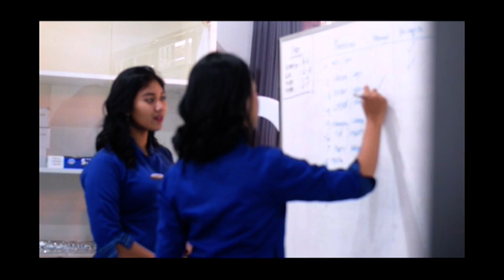DitPSMK Kelas Industri L'Oreal SMK Negeri 4 Surakarta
SMK Negeri 4 Surakarta sekolah yang terletak di Jalan LU Adisucipto NO 40 Laweyan Surakarta.
Salah satu jurusan yang ada adalah Tata Kecantikan Kulit dan Rambut. SMK Negeri 4 Surakarta bekerja sama dengan PT. L'Oreal Professionnel Indonesia.